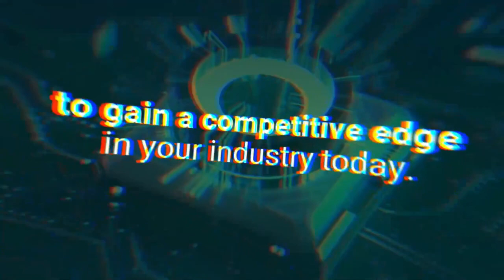AI Minds: Empowering the humanity in us | Juan Jose Lopez Murphy, John Mack and Sabina A. Schneider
What are the impacts of AI’s development on humanity so far? How can we ensure that AI remains a force for good? Share with your Linkedin network this great panel!

To celebrate London Tech Week, we hosted an AI Minds webinar where our expert panelists discussed the impact of AI on humanity and how we can leverage this technology to our advantage.

🗣️juan jose lopez murphy, Global Head of AI, Globant
🗣️John Mack, Founder of Life Calling
🗣️Sabina A. Schneider, Chief Solutions Officer, Globant

Learn more about how we have been using AI capabilities as a reinvention tool to create strategic value for businesses ➡️